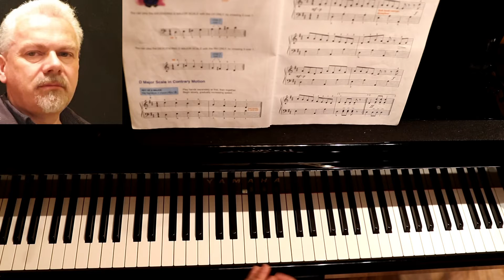Calypso Carnival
Calypso Carnival from Alfred's Basic Piano Library Level Two.  This piece introduces the key of D.

Note:  These videos do not replace lessons - they are designed to be used in conjunction with regular lessons along with the book and for my students to use as a resource to aid their learning :-)